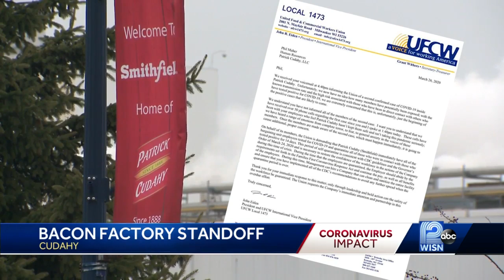Union: Two workers test positive for coronavirus at Patrick Cudahy plant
The union for workers at the Patrick Cudahy meat packing plant says two workers have tested positive for COVID-19.

The union says Smithfield Foods delayed telling other workers they could be at risk and it is now making safety demands.